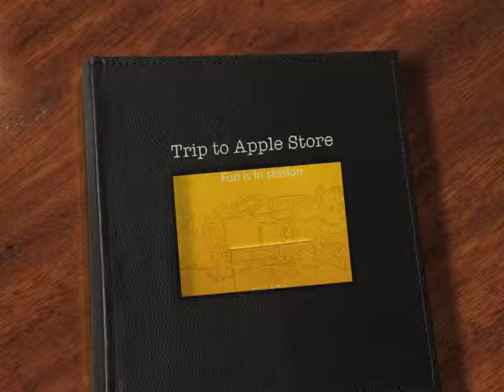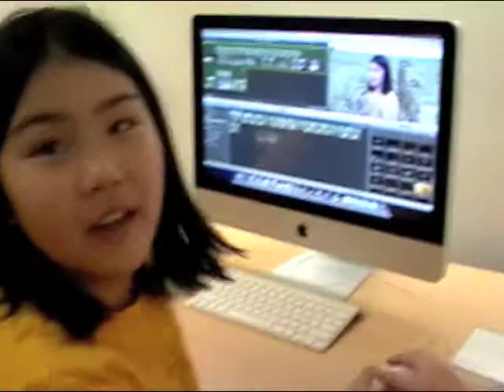Mr. Haney's Class Trip to the Apple Store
Mr. Haney took his class to the Apple store to see what potential technology they could use in the Extreme Classroom Makeover.